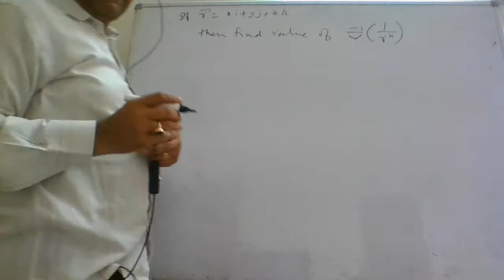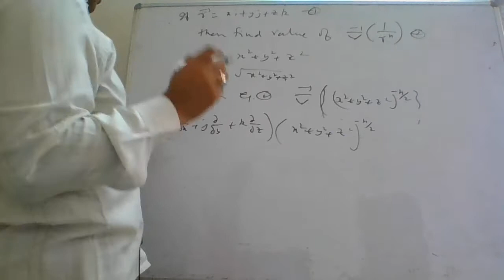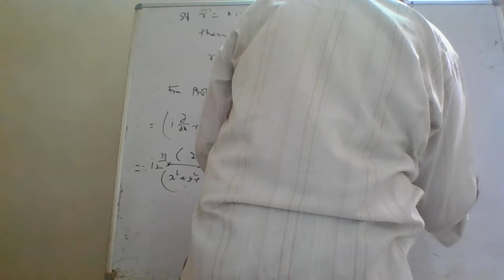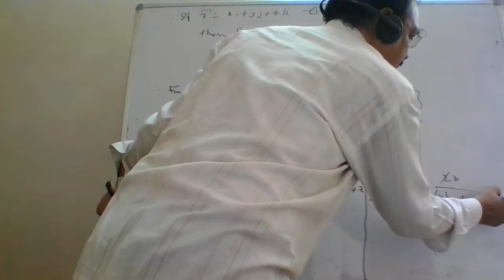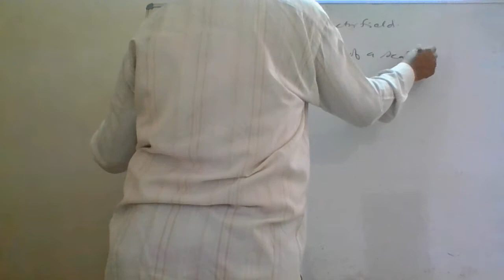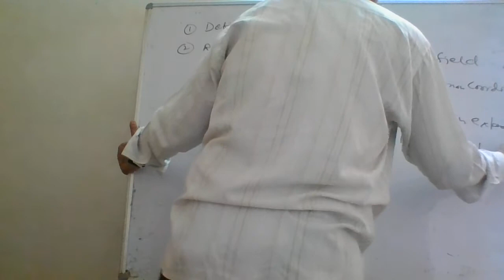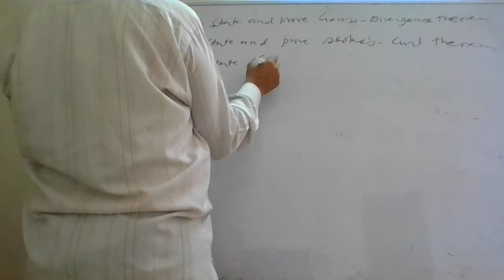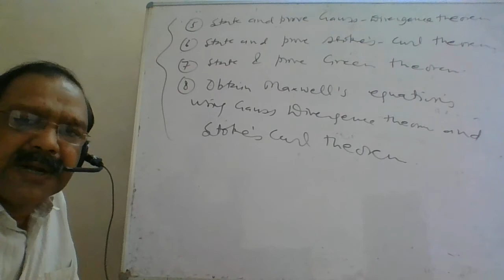B Sc Pt I Phy Paper II Unit I lec XVII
Lecture by Dr. Ravindra Mangal_MGSU_B Sc  Pt I Phy Paper II Unit I lec XVII Mathematical Background